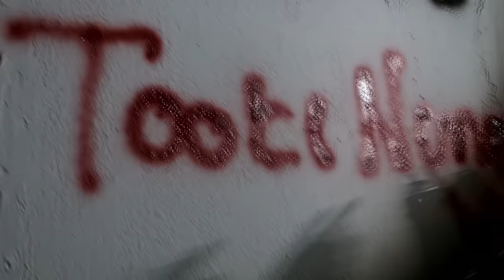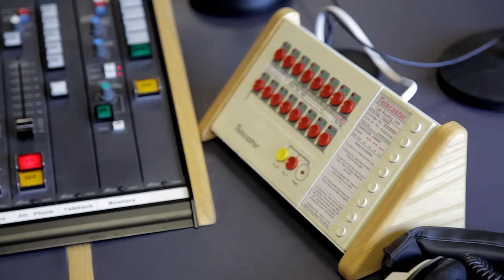The Violent Boom In Asian Gangs Battling Over London | Gangs Of Britain | Absolute Crime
Brothers Gary and Martin Kemp turn their attentions to Britain's capital. London has always had criminals. The biggest city in Britain is like a magnet to those wanting to make a bob or two - even if that means taking the law into their own hands. Since the 1900's as many as 70 gangs have fought it out on London streets. The Second World War put pay to many of them but there was one vicious East End gang that kept alive even up to the 1960's though their origins went right back to the 19th century. Gary investigates the infamous Watney Streeters gang. A hundred years later a new wave of Asian immigrants had arrived in London. To protect themselves they formed gangs but it wasn't long before protection turned instead to extortion and then massive drug smuggling. Martin looks into the ruthless and dreaded Toot Nung gang from Southall, West London.